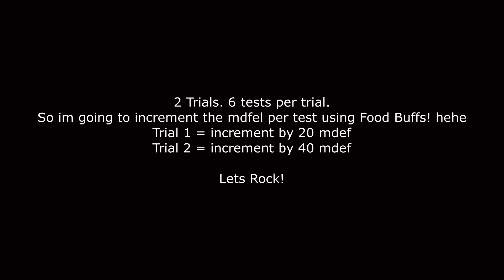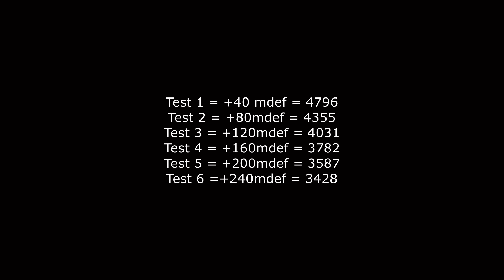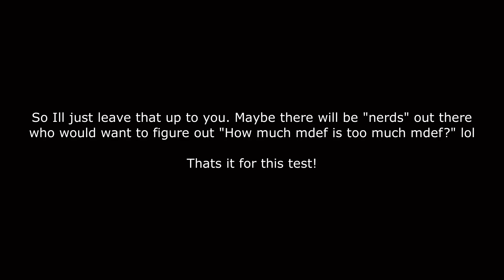How Mdef affects magic damage in PvP - Test Lab | Ragnarok M Eternal Love